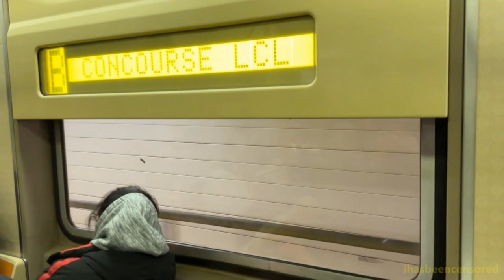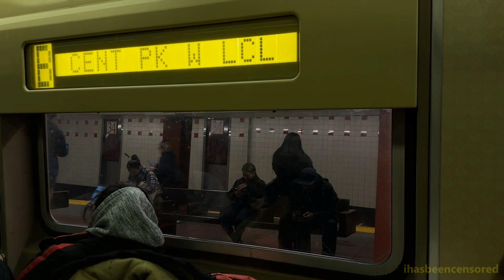R46 Train on the B for the First Time - Sixth Avenue Express (not April Fools)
Here are several videos taken on April 7, 2023, featuring the MTA NYC Subway - in particular, the B train route!
On this day, a train of Pullman Standard R46 cars ran on the B during the afternoon. This was caused by a lack of service-ready R68 and R68A cars because of some previous fatal passenger incidents, etc. R46 trains have not been known to run on the B in the past!